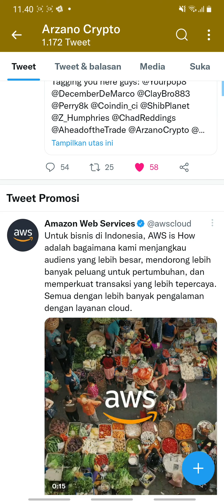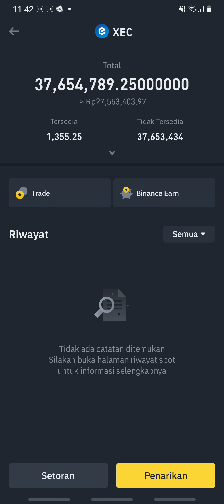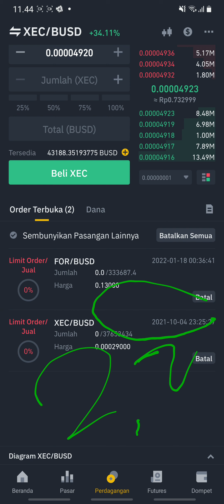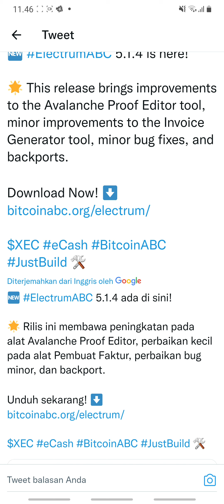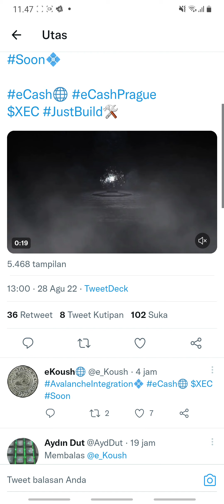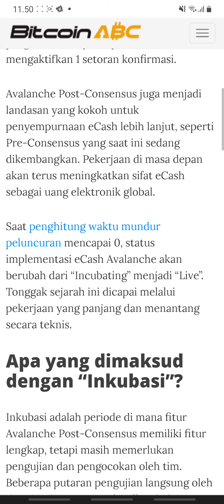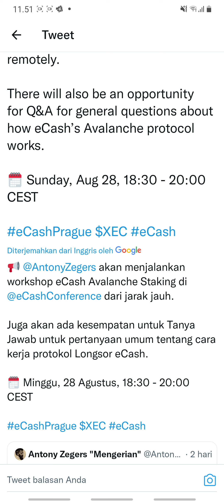TUH KAN BENERAN - ECASH / XEC😭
ECash (XEC) adalah cryptocurrency rebranding dari Bitcoin Cash ABC (BCHA). Perbedaannya adalah ECash (XEC) memiliki terknologi dan fitur yang lebih daripada Bitcoin Cash ABC (BCHA). eCash adalah cryptocurrency yang dirancang untuk digunakan sebagai uang elektronik.